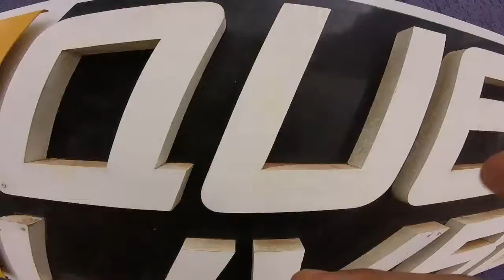Salto de Paraquedas da Lygia T na Queda Livre Paraquedismo 08 05 2016